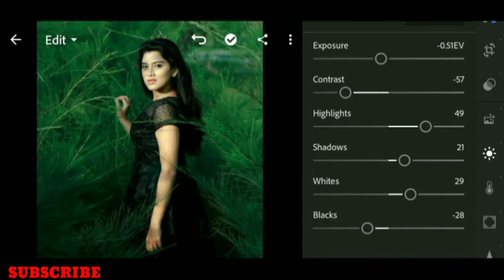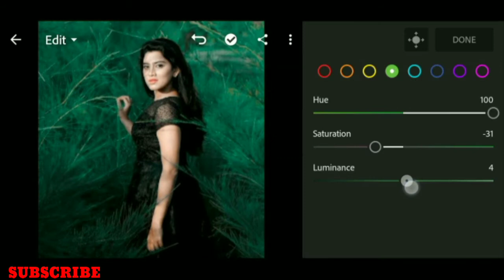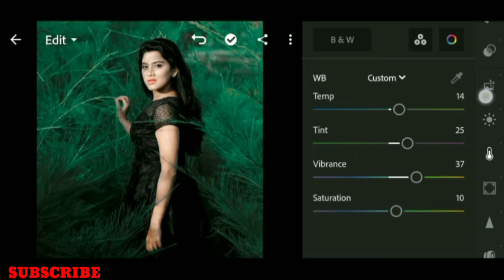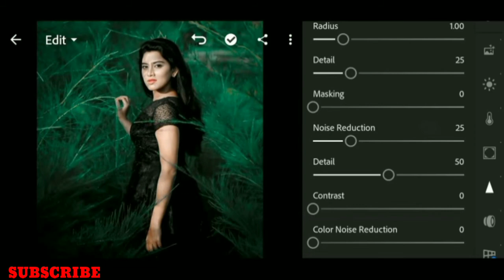LIGHTROOM MOODY LIGHT GREEN PRESET || DNG FREE DOWNLOAD || EDITING TUTORIAL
Hlo Everyone

Watch this tutorial in your YouTube app get the password .

1 . Lightroom presets
2 . Lightroom preset Malayalam
3 . Lightroom preset By jz editing
4 . Wedding Lightroom preset
5 . Wedding preset
6 . Kerala Wedding preset
7 . Moody Preset
8 . Moody Lightroom preset
9 . jz tutorial Lightroom preset
10 . lr Malayalam
11 . lr preset
12 . bike preset
13 . portrait preset
14 . Premium preset
15 . Lightroom malayalam
16 . Lightroom Editing
17 . Lightroom Editing Malayalam
18 . Lightroom Editing preset
19 . Lightroom preset
20 . Editing
21 . Snapseed
22 . PicsArt
23 . Malayalam
24 . Colour Gallery preset
25 . Lightroom preset Malayalam
26 . green preset
27 . jz preset
29 . miniature photo editing
30 . photo editing Malayalam
31 . Photoshop preset
32 . vn preset
33 . vn preset Malayalam
34 . Adobe Lightroom
35 . New to you
36 . new to you
37 . photo editing
38 . video editing
39 . Adobelightroom
40 . onam preset
41 . onam special preset
42 . onam prime tone
43 . onam
44 . onam Lightroom preset
45 . no password Lightroom preset
46 . free Lightroom preset
47 . eid special preset
48 . vintage preset
49 . vintage Lightroom preset
50 . dark presets